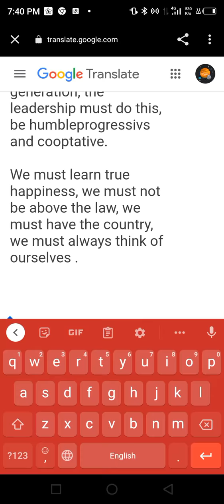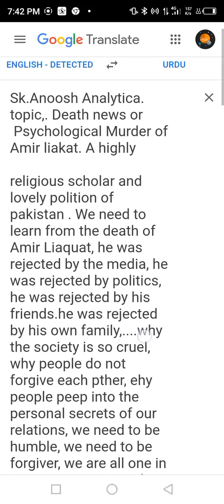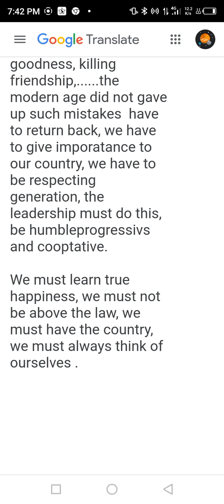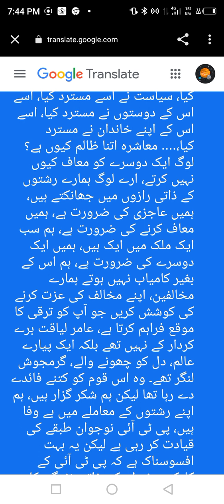Death of Amir Liakat is big National loss.